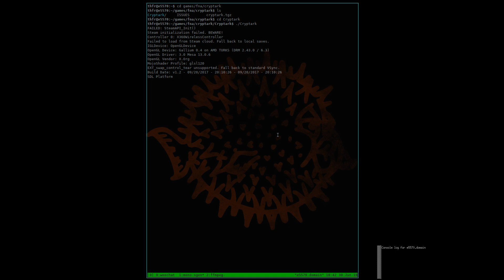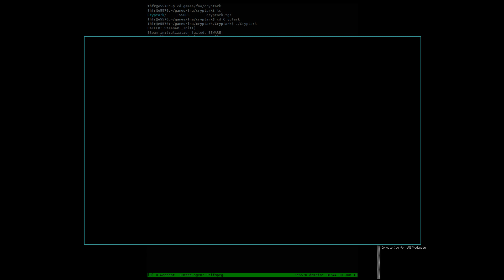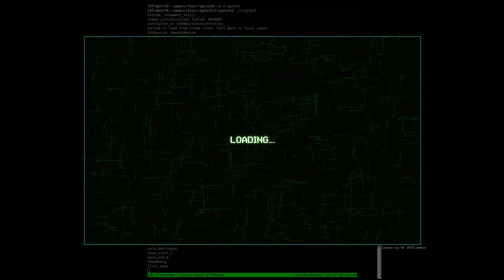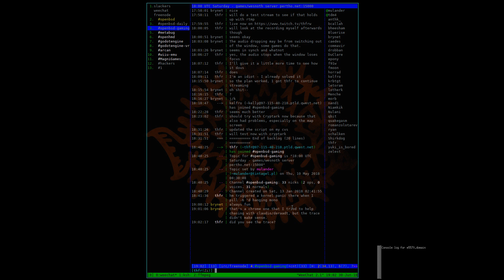Test stream with new ffmpeg settings feat. Cryptark